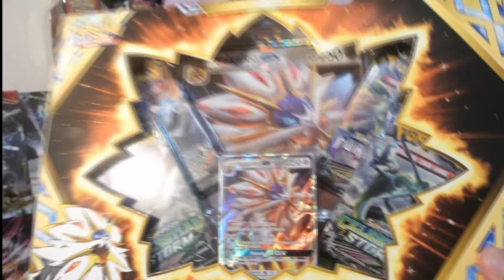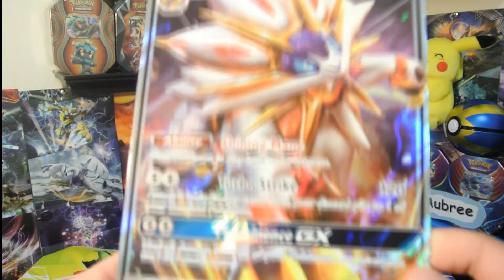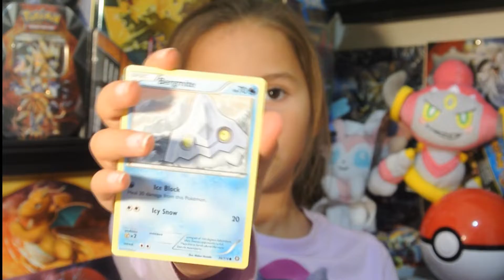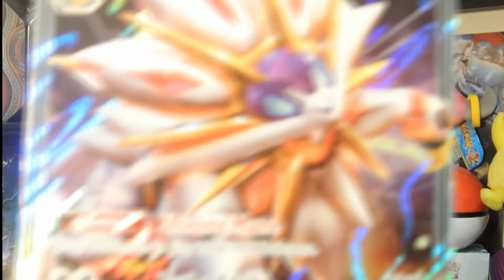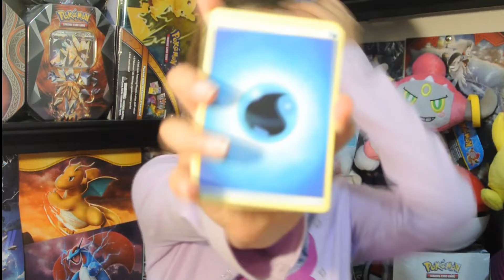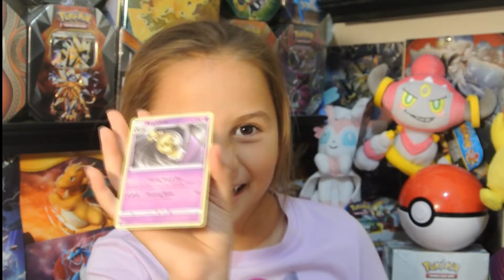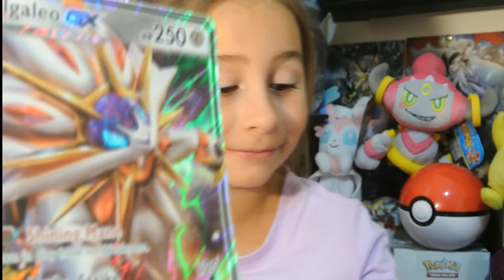OPENING A POKEMON SOLGALEO GX COLLECTION BOX!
Hello everyone,
Today we are opening up the second GX box that features Solgaleo GX! Now this is similar to the Lunala GX box has the same packs but different promo and jumbo card! We haven't opened one up on the channel so we had to do it even though it has been out for a bit! So we hope you enjoy it and let us know which is your favorite pokemon of the two Solgaleo or Lunala!